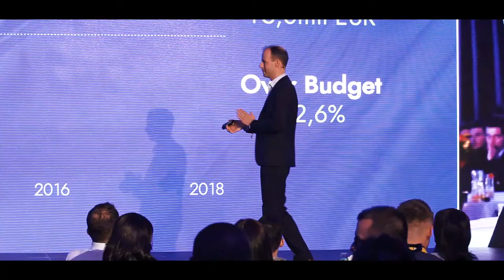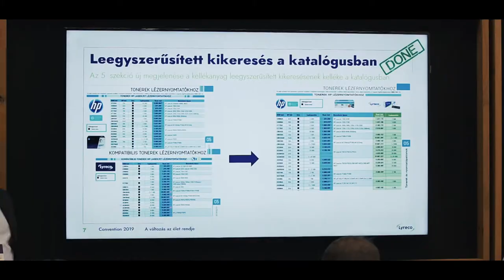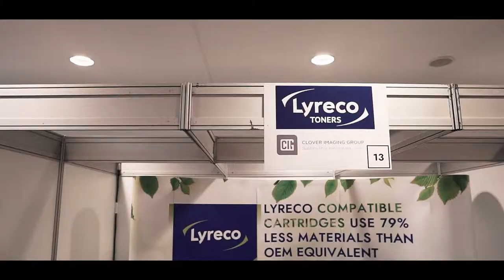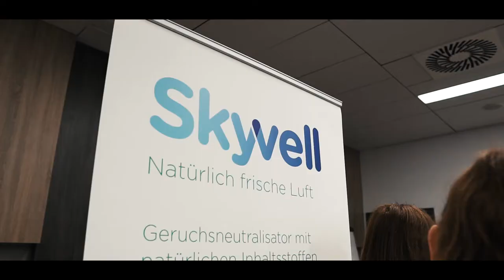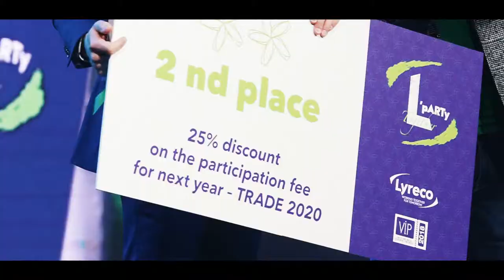Lyreco Convention 2019 / Highlights /